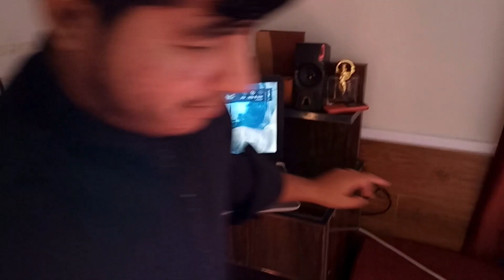Going to Haripur Hazara🥰🥰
Going To Haripur Hazara By Van